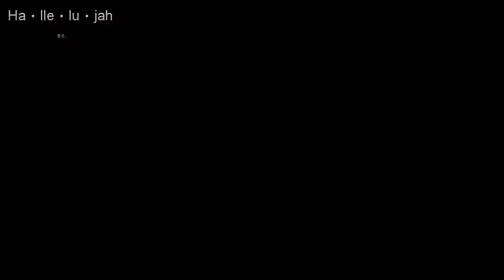Ha･lle･lu･jah [ DEA Dance Evolution Arcade ダンス ミラ 踊ってみた アーケードゲーム 一人 hallelujah ha lle lu jah ]